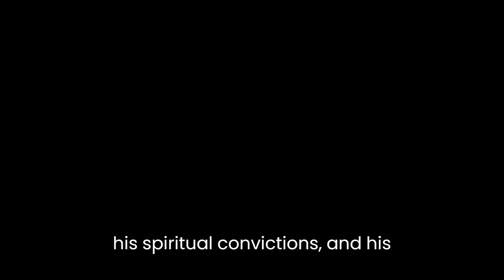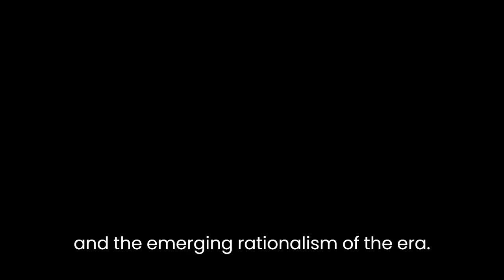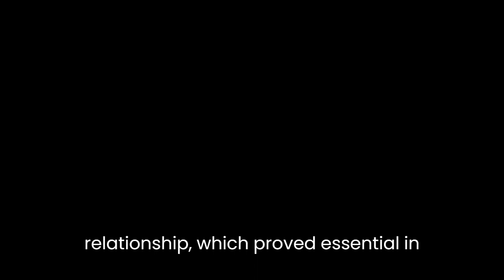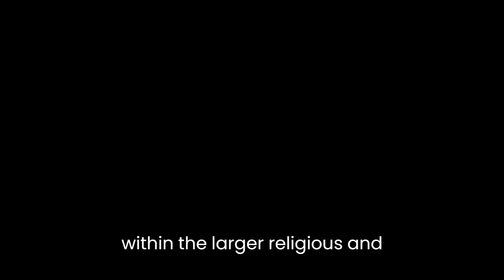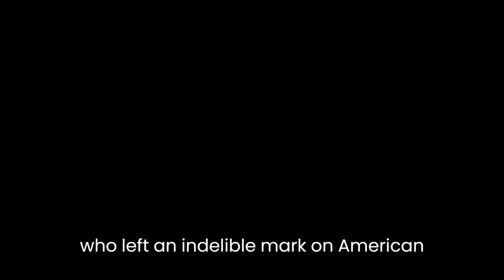"A Short Life of Jonathan Edwards" By George M. Marsden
Jonathan Edwards, one of America's most influential theologians and thinkers, is the subject of George M. Marsden's biographical work, "A Short Life of Jonathan Edwards." In this concise yet comprehensive book, Marsden delves into the life, ideas, and impact of this remarkable figure. Through his detailed research and engaging writing style, Marsden presents a nuanced portrait of Edwards, highlighting his intellectual prowess, his spiritual convictions, and his enduring legacy.Marsden begins by tracing Edwards' early life, painting a vivid picture of the colonial New England in which he was raised. Born into a family of Puritan ministers, Edwards grew up in an intellectually stimulating environment that fostered his deep religious convictions. Marsden explores Edwards' early education, his voracious appetite for reading, and the profound impact of his Puritan upbringing on his later theological work.The book then delves into Edwards' intellectual journey, particularly his theological and philosophical ideas. Marsden skillfully navigates through Edwards' writings, demonstrating his mastery of complex subjects such as metaphysics, morality, and the nature of God. Marsden emphasizes Edwards' unique synthesis of Calvinism and Enlightenment thought, positioning him as a bridge between traditional religious orthodoxy and the emerging rationalism of the era.Crucial to understanding Edwards is his famous sermon, "Sinners in the Hands of an Angry God." Marsden delves into the historical context surrounding this powerful sermon, examining its reception and enduring significance. He elucidates Edwards' intent in delivering this fiery sermon, showing how it aimed to awaken sinners to the urgency of their need for salvation. Marsden also addresses the controversial aspects of Edwards' preaching style, exploring the tension between his fervent emotionalism and his deep intellectual rigor.Furthermore, Marsden explores Edwards' personal life, including his marriage to Sarah Pierpont. He sheds light on their deeply committed relationship, which proved essential in supporting Edwards' intellectual pursuits and ministerial duties. Marsden also delves into Edwards' involvement in the Great Awakening, a religious revival that swept through colonial America. By examining Edwards' sermons and his role in the revival, Marsden illustrates the profound impact he had on his contemporaries and subsequent generations.Throughout the book, Marsden skillfully navigates the complexities of Edwards' thought, presenting his ideas with clarity and insight. He highlights Edwards' unwavering commitment to his beliefs, while also acknowledging the tensions and debates within the larger religious and intellectual landscape of the time. Marsden's meticulous research is evident as he draws from a wide range of primary and secondary sources to provide a well-rounded and nuanced portrayal of Edwards.Ultimately, "A Short Life of Jonathan Edwards" offers readers a compelling glimpse into the life and mind of a man who left an indelible mark on American religious and intellectual history. Marsden's engaging narrative style and thorough exploration of Edwards' ideas make this biography accessible to both scholars and general readers alike. By examining Edwards' theology, preaching style, and personal life, Marsden reveals the multifaceted nature of this towering figure, highlighting his enduring relevance in the fields of theology, philosophy, and American intellectual history.